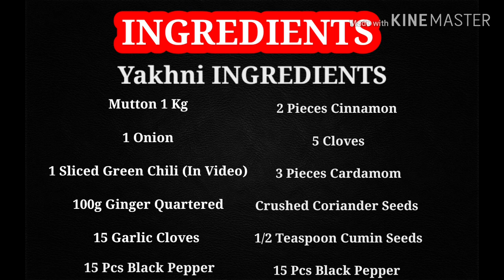Punjabi Mutton Pulao || Eid Special || Ruby's Food And Tour